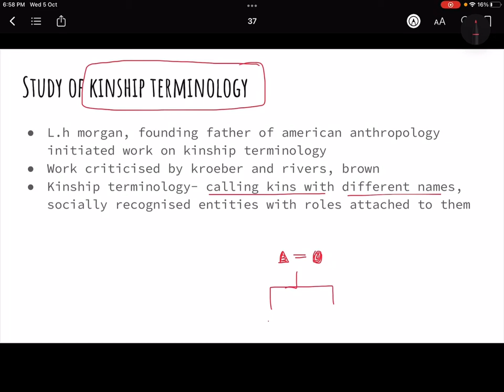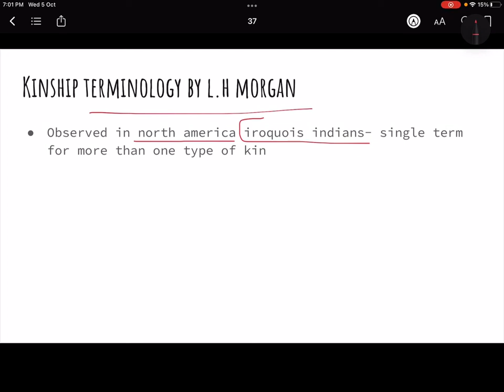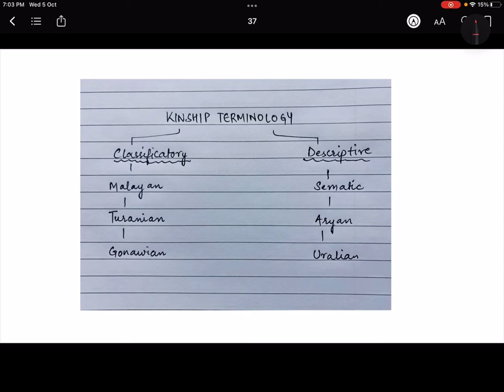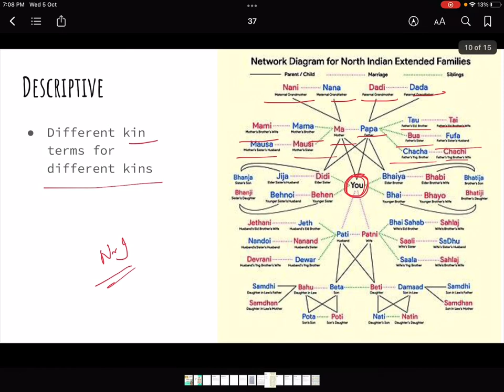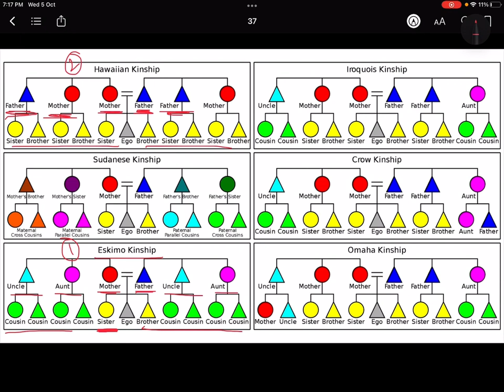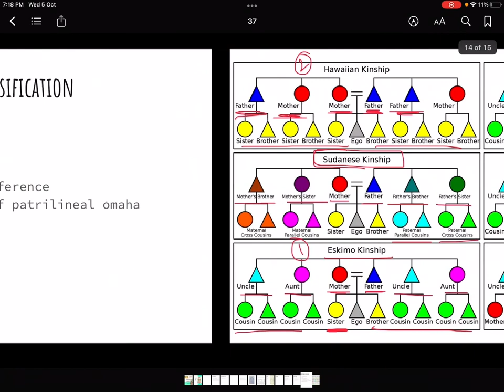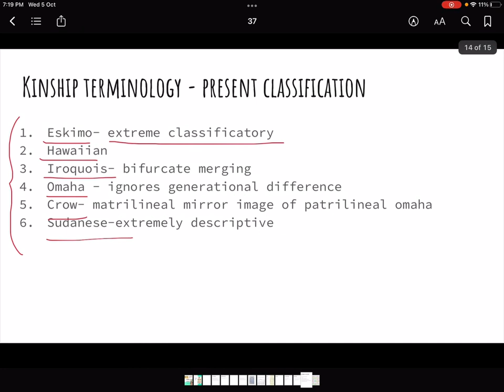Anthropology Day 37- 2.5 kinship terminology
This initiative is to provide anthropology optional videos for upsc and cse.